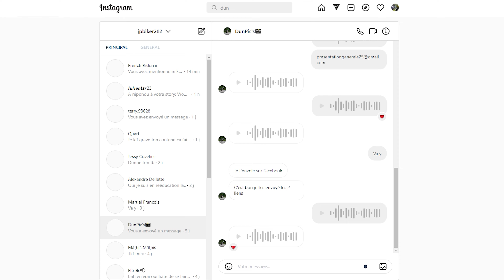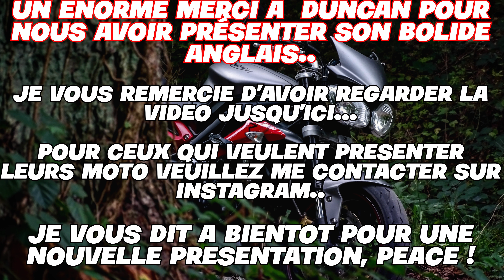PRÉSENTATION TRIUMPH 675R.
Salut les amis, j'espère que vous allez bien. Aujourd'hui une toute nouvelle vidéo, une petite présentation d'une Triumph street triple R.  Je vous souhaite un bon visionnage. Si tu a aimé la vidéo laisse un j'aime sa fait toujours plaisir. A bientôt les amis !

Mon Instagram:  jpbiker282.
Mon TikTok: jpbiker1

Titre
Everybody
Artiste
K-391
UMPI, Concord Music Publishing et 8 sociétés de gestion des droits musicaux